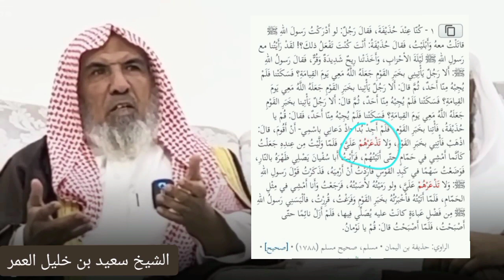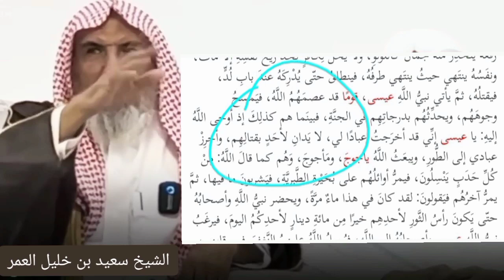هذه الحركة أخطأت جرت الويلات للشعب والهدم والقتل| الشيخ سعيد خليل العمر وتفصيل من السنة النبوية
الفيديو كاملا